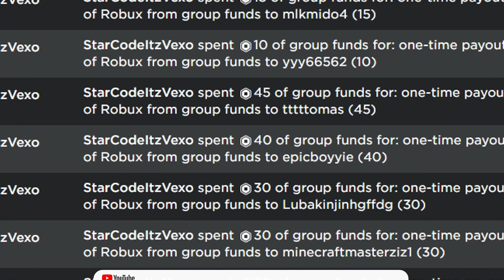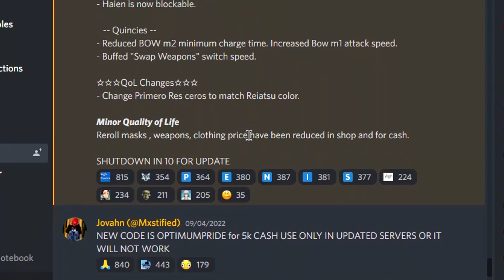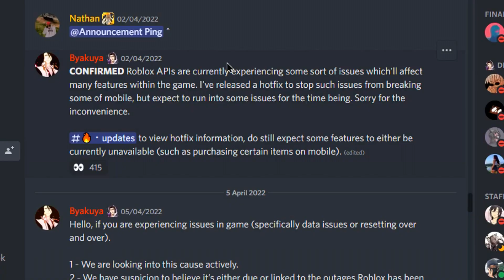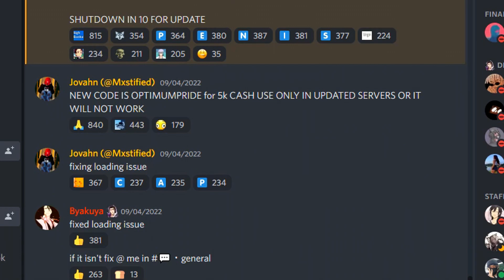ALL NEW *SECRET* LOS LOBOS UPDATE CODES in REAPER 2 CODES! (Roblox Reaper 2 Codes)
ALL NEW *SECRET* LOS LOBOS UPDATE CODES in REAPER 2 CODES! (Roblox Reaper 2 Codes) In this reaper 2 codes video I redeemed all of the new update codes!